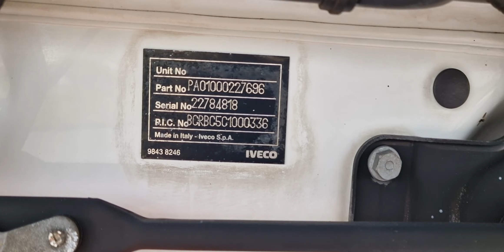58299 Iveco 100E18